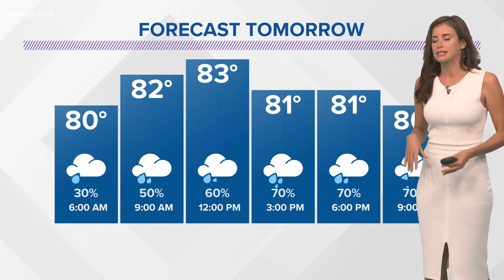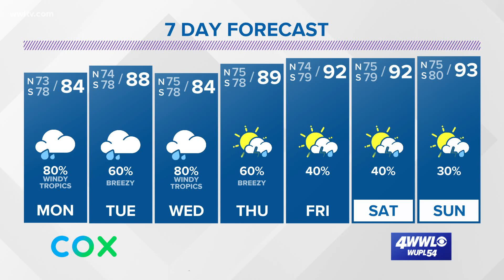Sunday night update on a weaker Marco and a strengthening Laura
Meteorologist Alexandra Cranford has the forecast at 10 p.m. on Sunday, August 23, 2020.

Marco weakened Sunday evening due to wind shear and dry air in the central-northern Gulf.

This is a good thing for southeast Louisiana, as it means a lesser wind threat (but still tropical storm force winds of 39 mph or higher across southeast Louisiana). Tropical storm warnings are in effect for the New Orleans area and Northshore.

The center of the small storm is in the central-northern Gulf of Mexico. The forecast is for it to skirt the Louisiana coastline on Monday.

Some impacts still look likely for south Louisiana starting late Sunday night and lasting through Tuesday.

A Flash Flood Watch will be in effect from late Sunday night through Tuesday morning for areas south of Lake Pontchartrain for 3-6 inches of rain.

A Storm Surge Warning has been issued from Morgan City, Louisiana to Ocean Springs, Miss. as well as Lake Borgne. There is a potential for a 3-5' surge along most of the coast from Grand Isle to the Mississippi coast. A surge of 4-6' is forecast for Grand Isle to Morgan City. A surge of 2-4' is forecast for areas west of Grand Isle as well as for Lake Pontchartrain and Lake Maurepas.

Tropical storm force winds are possible by Monday morning. Some of the higher gusts could knock down trees or power lines. A few tornadoes will be possible on the eastern side of the storm on Monday. The Storm Prediction Center has placed much of our area including New Orleans and the Northshore at a 'slight' risk of severe weather (level 2 of 5).

Sunday night will bring some passing showers and downpours, but the main impacts as far as rain, wind and surge will be Monday.

While some of the effects will ease on Tuesday, we'll then likely have Tropical Storm Laura entering the Gulf behind Marco. Laura could bring more rain, wind, and storm surge although there is still some uncertainty in its track.